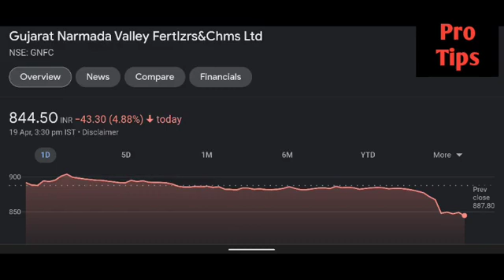Gnfc share latest news | Gnfc share price